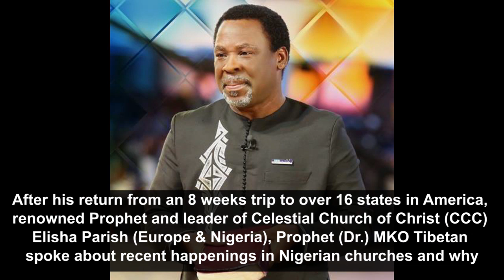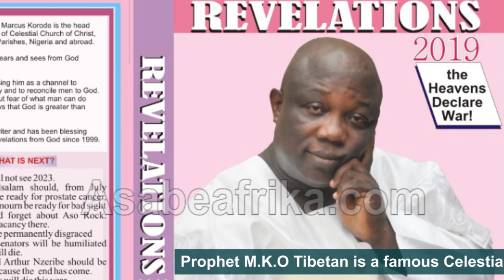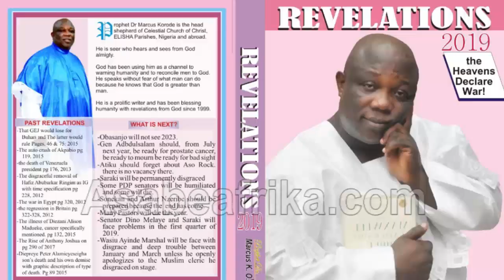Why God is exposing many fake Pastors in 2019 -- Prophet Tibetan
In this new encounter during his return from an 8-weeks evangelical trip to 16 states across the United States of America (The Prophet has jetted out again this week), renowned Prophet and leader of Celestial Church of Christ, Elisha Parish (Europe & Nigeria), Dr. M.K.O. Tibetan confirmed a prominent prediction in his Revelation 2019 annual prediction book that by the end of the year, many fake prophets and men of God would be exposed and put to shame.

Recently, a prominent Edo State (South-South Nigeria) based Pastor, OYEGHEYEGHE who lost his wife couple of months ago before his church allegedly boomed screamed out of his apartment and started shouting "I need blood, i need blood, i need blood etc".

He died afterward as a crowd gathered to mourn him.

In this new encounter, Prophet Tibetan revealed how some men of God run churches via the spiritual power of their better halves.